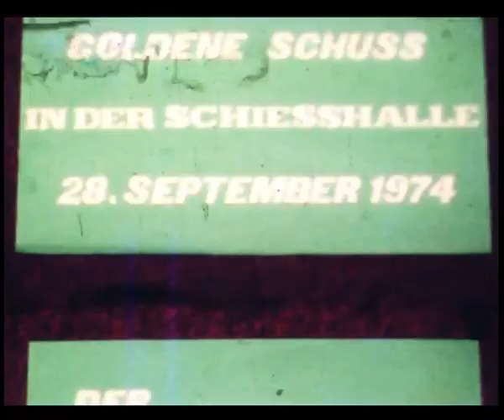Der Goldene Schuss im September 1974 in Twistringen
Am 28. September 1974 fand in Twistringen "Der goldene Schuss" statt. Dies war jedoch keine Veranstaltung mit Vico Torriani, sondern eine Veranstaltung der Twistringer Schützen, die Adolf Korfmacher filmte.